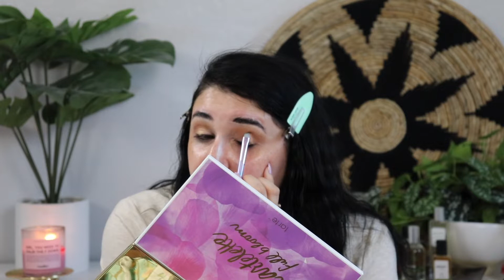this ish is *TOXIC* - CHIT CHAT GRWM / recent booktok recommendations & trying new makeup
this ish is *TOXIC* - CHIT CHAT GRWM / recent booktok recommendations & bad romance | Watch in HD!

Products Mentioned:
Glossier Brow Flick in Black
Glossier Boy Brow in Black
Hourglass Veil Eye Primer
Tarte Tartelette Full Bloom Eyeshadow Palette
Glossier Pro Tip in Black
Rare Beauty Illuminating Primer
Dominique Cosmetics Skin Gloss in Golden Dew
Tarte Sea Hydroflex Serum Foundation in 12N Fair Neutral
Beakey Find Your Flawless Makeup Sponges
Tarte Sea Power Flex Concealer in Porcelain Sand
Iconic London Multi-Use Sculpting Palette
Tarte Sea Breezy Cream Blush in Pink Sky
ELF Camo Powder Foundation in Fair 120N
Hourglass Ambient Strobe Lighting Blush in Incandescent Electra
Omorovicza Queen of Hungary Mist
BareMinerals One Fine Line Micro Liner in True Navy
It Cosmetics Lash Blow Out Mascara
Colourpop Pretty Fresh Hyaluronic Acid Setting Mist
Natasha Denona I Need A Rose Lip Trio in Daphne

There's more videos like this on my channel!

Hey, I'm Shandi! i’m working to create my own curated makeup collection. i do have an excess of makeup, but instead of chasing all the new releases, i’m going to work on making mindful makeup purchases and working within my own stash! I do still buy a lot of new makeup, but I also use up a lot of makeup! I focus on subscription boxes & project panning and being a mindful consumer. a lot of us have larger collections, and there's nothing wrong with that - we just have to make sure we are using them! subscribe to this channel to see organization, GRWM videos, project pans, mindful shopping hauls, subscription box unboxings & more!